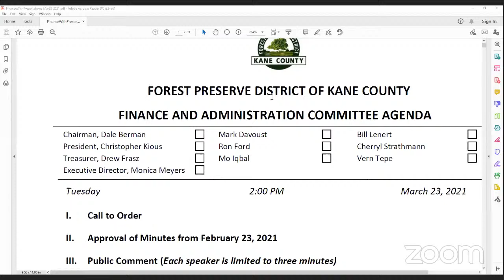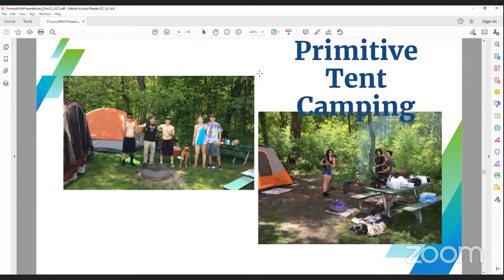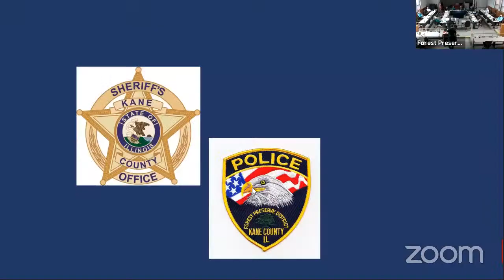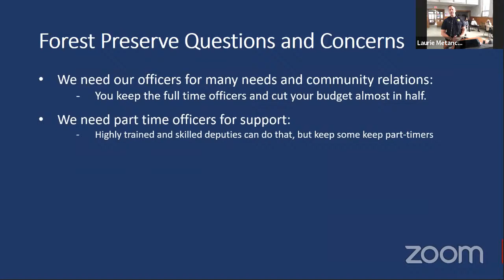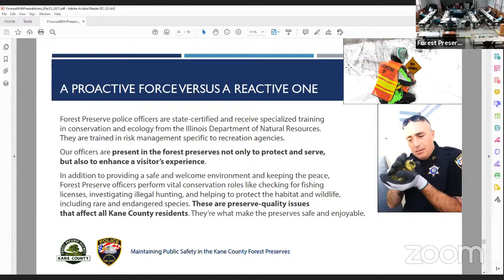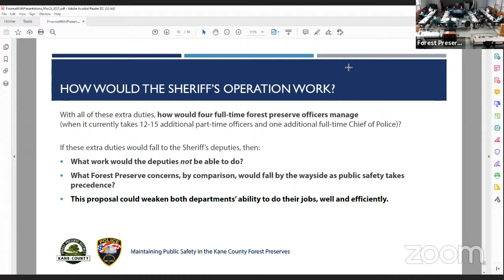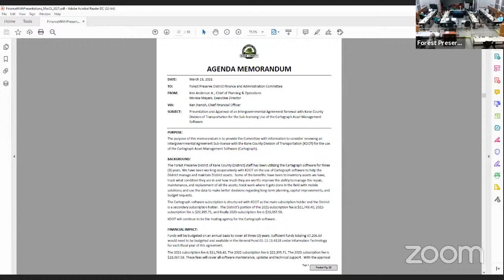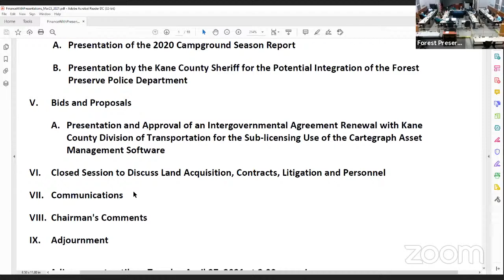Forest Preserve District of Kane Finance and Administration March 23 2021